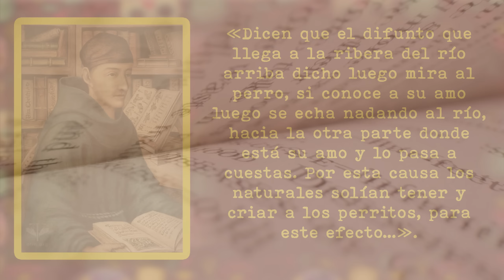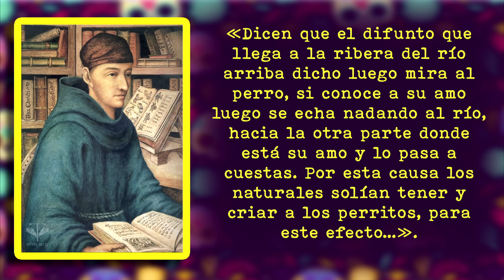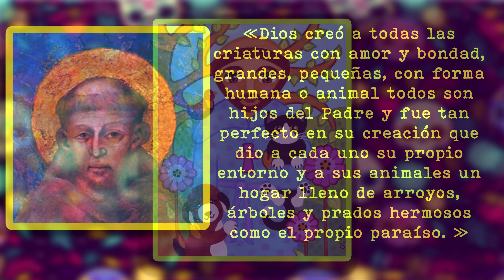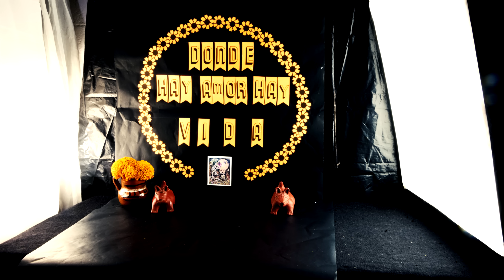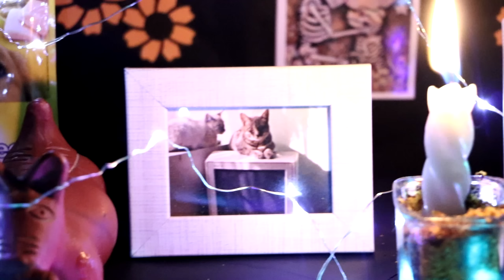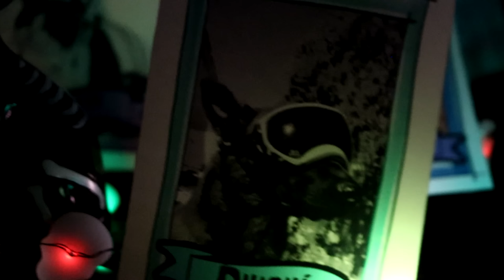Cómo hacer una ofrenda de día de muertos para mi perro y gato| 27 de octubre| Altar para mascotas.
Aquí te muestro qué pongo en mi ofrenda para mis peluditos y, por qué el  27 de Octubre.
Poner una ofrenda de día de muertos representa un homenaje a los seres que quisimos y ya no están con nosotros, es por eso que también los animales de compañía tienen un lugar en estas fechas tan importantes para los mexicanos, ya que ellos también nos dan muchas alegrías en la vida y muchas tristezas con su partida.

🐾🐾🐾🐾🐾🐾🐾🐾🐾🐾 RECURSOS 🐾🐾🐾🐾🐾🐾🐾🐾🐾🐾

Gracias a todos los creadores  de pexels y pixabay que crean contenido gratuito, ya que gracias a ellos logré armar este vídeo. Si te interesa alguna de las imágenes que se encuentran aquí posiblemente los encuentres en estas páginas.

🐾🐾🐾🐾🐾🐾🐾🐾🐾🐾🐾 ¿Qué vas a encontrar en mi canal? 🐾🐾🐾🐾🐾🐾🐾🐾

Te Quiero Bazú es un espacio para todos aquellos que comparten su vida con sus amigos peludos, ya sean gatos o perros. La intención del canal es abordar todo lo que tiene que ver con la cultura animalera, es decir, tradiciones, leyendas, películas, juguetes, paseos, cuidados, hazlo tú mismo (DIY), etc.

Además de ideas de cuidado personal ya que en ocasiones ser padres de peludos puede ser desafiante.

También puedes dar me gusta o no me gusta, para que conocer qué tipo de contenido es el de tu preferencia.
¡Bienvenidos!

“PORQUE NO TODAS LAS FAMILIAS SON DE LA MISMA ESPECIE” TeQuieroBazu

¡Gracias!

Agradezco tu visita.

🐾🐾🐾🐾🐾🐾🐾🐾🐾🐾 ¡Seamos amigos! 🐾🐾🐾🐾🐾🐾🐾🐾🐾🐾